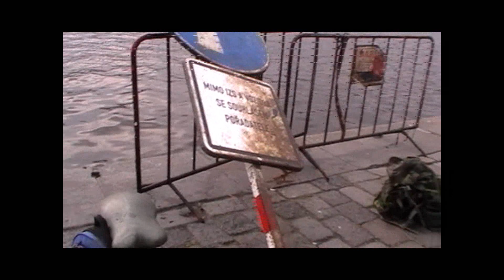Magnet fishing, findings after the demonstration !!! Prague,Vltava River March 2015